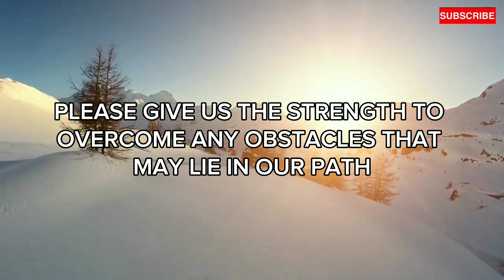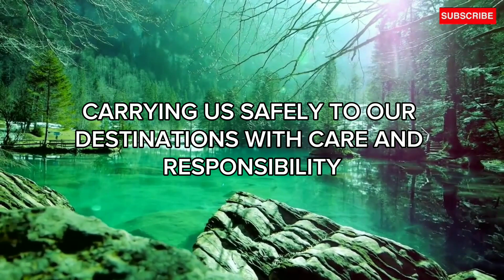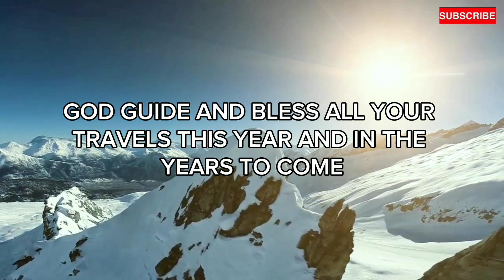A Prayer for Safe Travels and Blessed Journeys | BLESSED MORNING PRAYER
God has a BREAKTHROUGH for you!
Breakthrough prayers is inviting God's new and boundless blessings and possibilities to BREAK THROUGH our pain, BREAK THROUGH our disappointment, BREAK THROUGH confusion, BREAK THROUGH the enemies plans, BREAK THROUGH stress, and BREAK THROUGH anything and everything that tries to deceive or destroy us.  BREAK THROUGH Prayer is when  we ask God, Our Almighty Father, to open new doors of opportunity.  We also commit ourselves and every facet of our lives to His wonderful and perfect will.  We surrender all to Him so that He can give all the good things He has in store for us, to us.

Start your day with a heartfelt prayer to God, deepening your faith in Jesus Christ. This daily prayer will uplift your spirit, renew your strength, and help you draw closer to God. Whether you're seeking peace, guidance, or simply a moment of connection with the Divine, this prayer is designed to bring you into a place of worship and reflection.

- A powerful prayer to connect with God each day.

- Encouragement to strengthen your faith in Jesus Christ.

- Words of inspiration to help you navigate life's challenges.

- A moment of peace and reflection to start your day right.

- A call to deepen your relationship with God through daily prayer.

💬 Share your prayer requests or thoughts in the comments below.

These devotions are inspired by my personal devotions from the bible and other spiritual books and material. I modify them to make them original and I include a completely original prayer asking the Lord’s blessing upon the reading.

May God bless your spiritual journey and lead you on the path of mercy, success, joy, and salvation all the days of your life.

Prayer is the breath of the soul.

Connection to Jesus is life.

Welcome to Daily Prayer Partner, a devotional and prayer channel.

We pray everyday.

Prayer, Daily prayer, Prayer for, Morning Prayer, Prayer Devotion, Daily Devotional,

Christian Devotion

Material presented by ElevenLabs Readers.